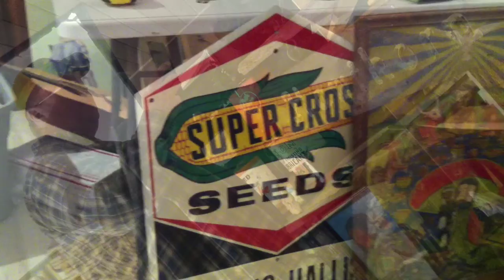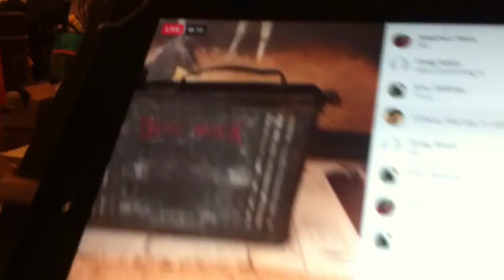Fun at Turkey Compass Live!!!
Shots from our last auction, where the winning bidders may have been wearing ski masks :)